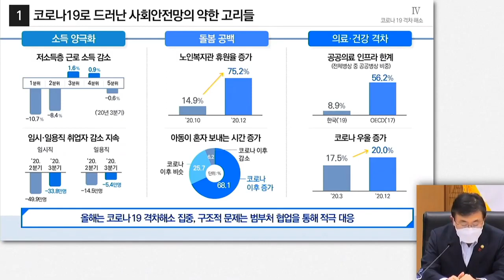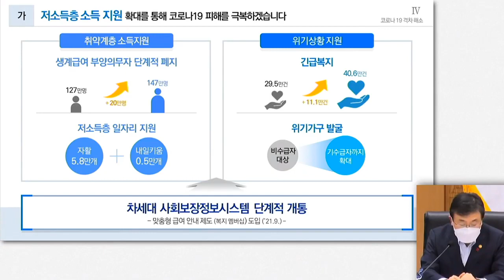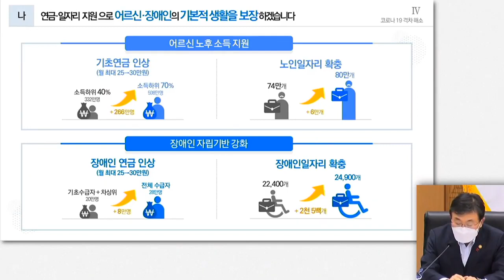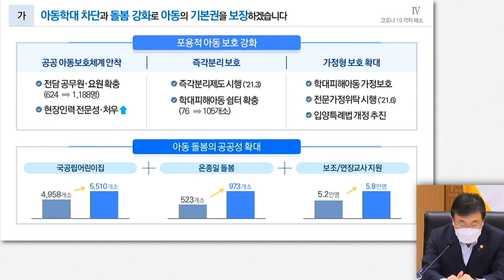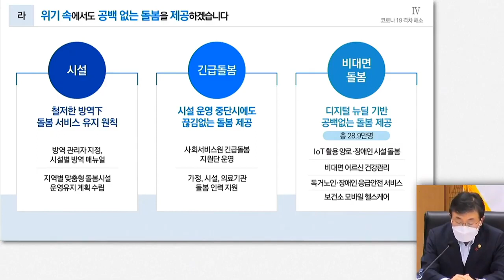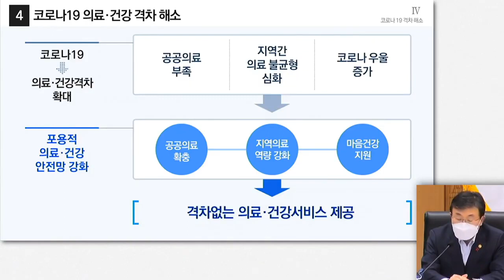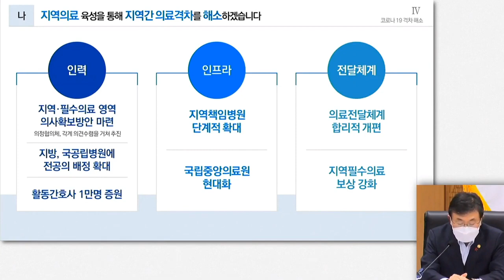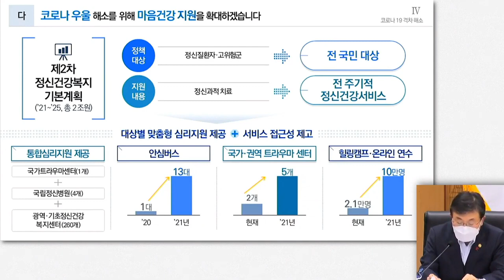권덕철 보건복지부장관 청와대보고 코로나19 격차 해소 방안에 대해 설명드린다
문재인 대통령 청와대 보고, 권덕철 보건복지부장관이 25일 문재인 대통령이 주재한 청와대 보고 화상회의에서 "코로나19 조기 극복을 위한, 발견+예방(백신)+치료(치료제)'를 병행해 나갈 계획을 설명했다. 상세 기사 보기 :